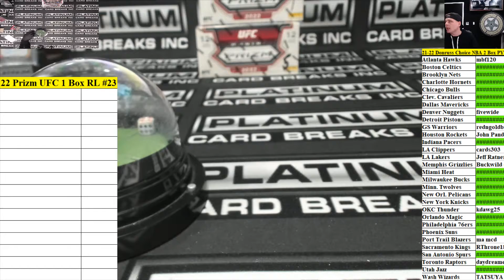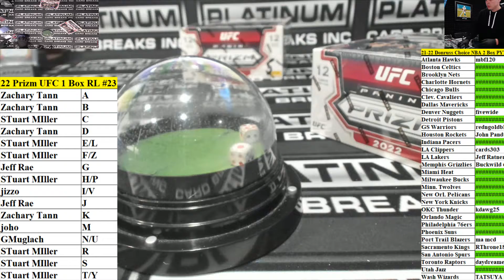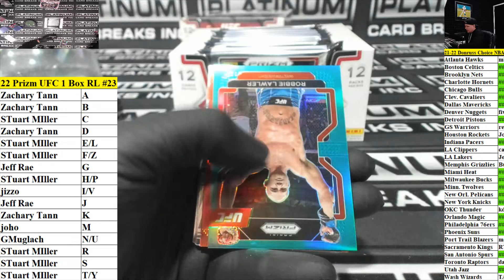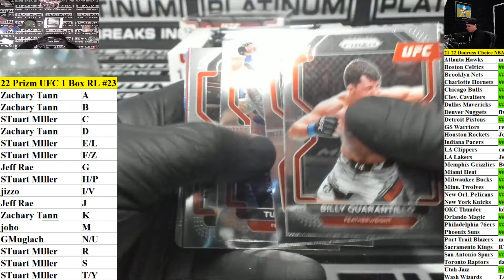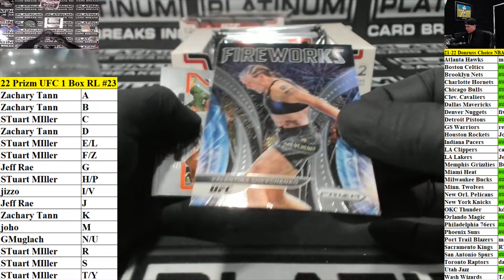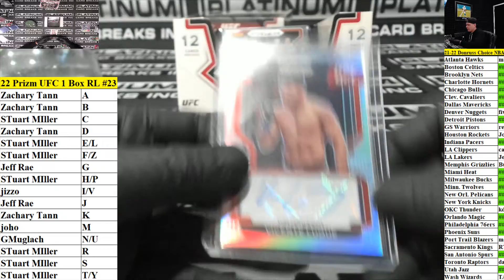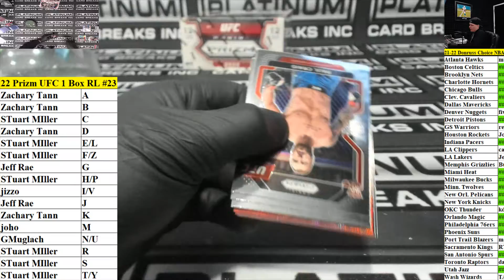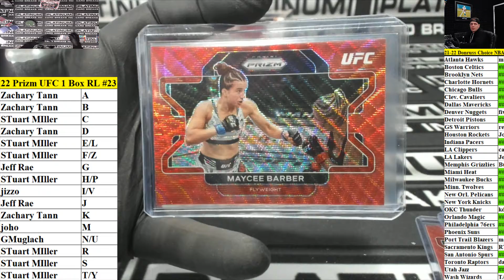2022 Panini Prizm UFC Hobby 1 Box Random Letter Break #23